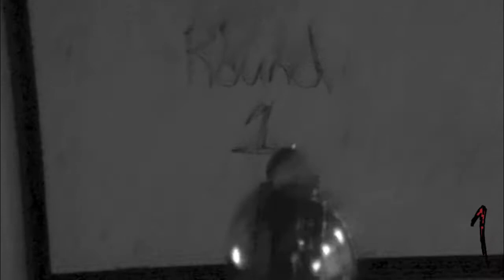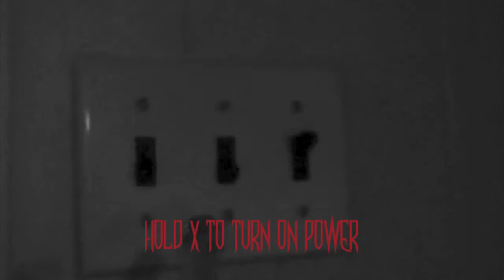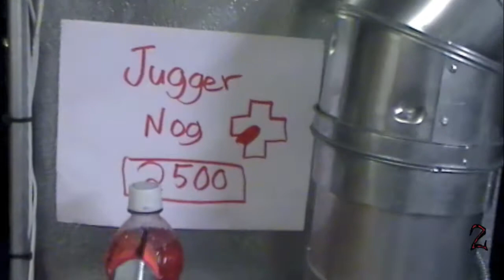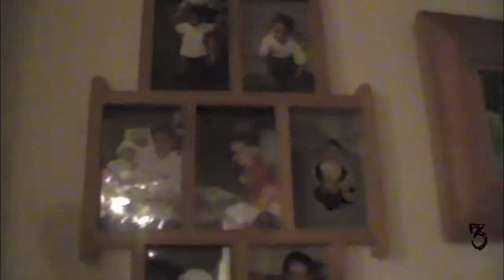Call of Duty Zombies in REAL LIFE!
COD ZOMBIES IN REAL LIFE: Can Eddie take on the undead in a desolate basement? Watch to find out!!!

-Zomboy Productionz